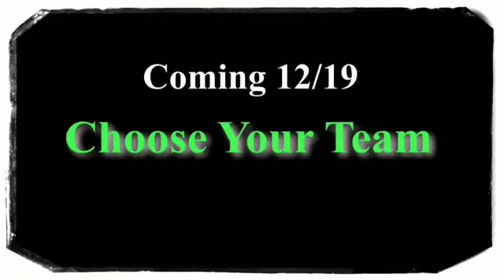Nutcracker Noir 2020, On the First day or Christmas....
On the first day of Christmas my true love gave to me tickets to the WWE!
Nutcracker Noir a virtual blizzard of burlesque, drag and belly dance, 18+ entertainment.

Kitschy Scofflaw as the Nutcracker
Justin Insane as the Rat King

It's the rematch of 2020, the Battle of the Holiday Season!

Show airs 12/19/2020 at 8:00pm via Zoom
tickets (sliding scale $1 - $20) grant you access to Live Zoom event (link sent out 30 minutes before start time) and 30 days On Demand access to replay.

Winter Wonderland Entertainment and Team Belly Set Go have turned the Historic Cortland Corset Factory into a war Zone!
The defeated Rat King has come out of hiding and called for a rematch! And the Glorious Nutcracker is ready for the fight!
Forget about Clara and her childhood dream and come meet the reimagined and amped up cast of the Magical Kingdom culminating in the Title for Sugar Land Champ! Will the Nutcracker remain undefeated or will the Rat King finally taste VICTORY?
Grab your Hot Cocoa and Spiced Wine and settle in to watch a rematch like never before!

Nutcracker Noir 2020 cast:
Kitschy Scofflaw
Justin Saine
Celestial Bodies
Lunachix
Jo Boring
Tessa TrueHeart
Dandy Red
Harlow Holiday
Sizzlin' Liz
Fairuza Wallace
Rose Calavera
Dizzy DeScretion